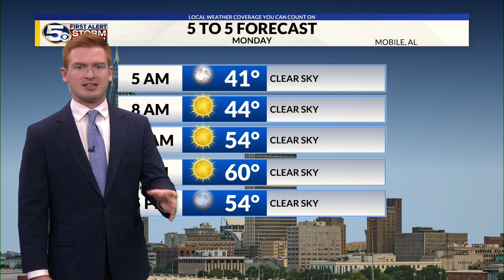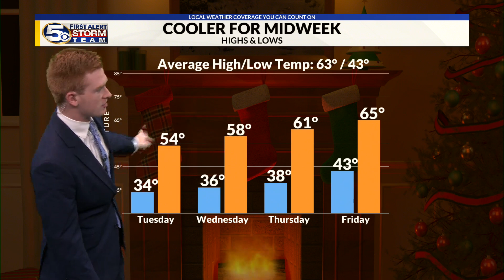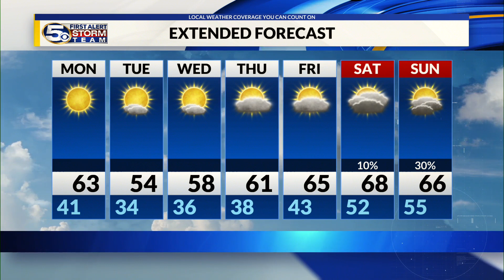Sunny and Seasonable Monday, Chilly Temps by Tuesday Morning: Sunday Evening Forecast 12/17/2023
The last of the cloud cover is pushing out of the area, and skies will be mostly clear into tonight. Lows will be cooler into the upper-30’s and low-40’s with mid-40’s at the coast by Monday morning. We will have sunny skies throughout the day Monday with seasonable afternoon highs in the low- to mid-60’s. Another cold front will push through the area later in the day Monday changing our winds from northwest to north and bringing cooler air in the News 5 region. Chilly temperatures will be in place for Tuesday morning. Lows will drop into the upper-20’s for our inland spots and low- to mid-30’s along and south of I-10. Wind chills will be in the 20’s for several areas.